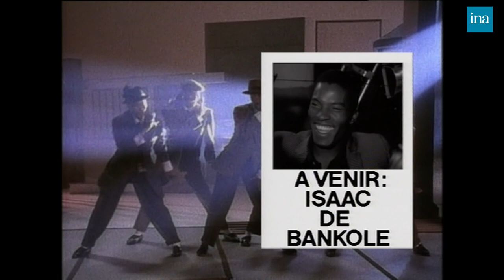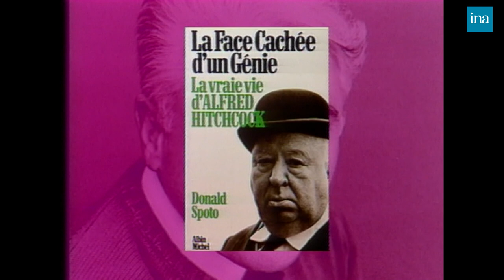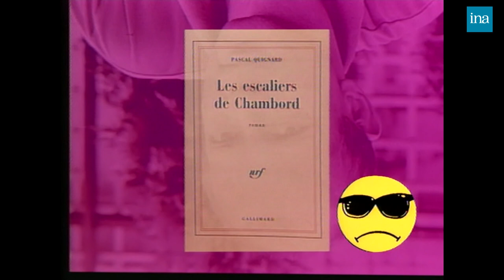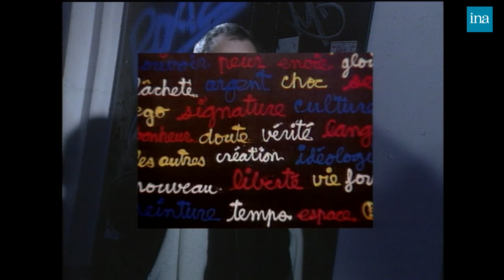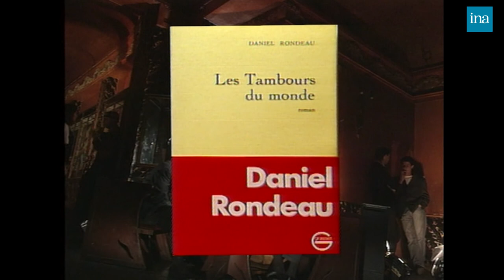Lunettes Noires Pour Nuits Blanches avec Agnès Soral, Julien Dray … | INA Arditube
Lunettes Noires Pour Nuits Blanches | Antenne 2 | 23/09/1989
Thierry Ardisson reçoit ses invités dans la discothèque ""Le Palace"", à Paris.

        - Interview vérité / Isaach de Bankolé : le comédien Isaach de BANKOLE explique pourquoi il a choisi de jouer dans le film ""Comment faire l'amour avec un nègre sans se fatiguer"" (avec un extrait du film canadien)
 Il parle de l'attirance des femmes blondes pour les noirs (attirance des extrêmes), de sa compagne depuis dix ans (styliste, Belge et mère de ses deux enfants).
 Il évoque sa mère, Eddy MURPHY, la mode ""black"", la négritude et conclut en se qualifiant de ""négropolitain"".

       - Politique / Julien Dray (député PS de l'Essonne) parle de sa jeunesse en Algérie, de son adhésion à la LCR, de ses liens avec Michel ROCARD, de la fondation de SOS Racisme et de sa rencontre avec le président MITTERRAND.
 BLIND TEST : Julien DRAY : il doit reconnaître des succès des années soixante.

       - Interview oui-non / Agnès Soral :Thierry ARDISSON interviewe la comédienne Agnès SORAL qui évoque des souvenirs et parle avec passion de son métier ; (extrait du film ""Australia"" de Jean Jacques Andrieu)

       - ON : sélection de livres de Thierry ARDISSON

       - OFF : la ""Tatane d'or"" de la semaine

       - Interview pinceau / BEN : Interview très ""perso"" du peintre Ben, personnage et artiste inclassables ( ""Un artiste apporte quelque chose..Tous les artistes se font des illusions... Mettre l'art dans la vie, c'est impossible... Le pouvoir impose les thèmes"")

       - Interview vérité / Daniel RONDEAU : l'éditeur Daniel RONDEAU (ancien responsable des pages littéraires à ""Libération"") parle de son passé de ""MAO"", de son travail à l'usine et de son premier roman ( ""J'ai pris beaucoup de plaisir à l'écrire"")